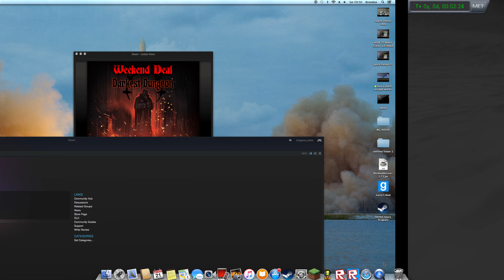LANDED ON THE MUN